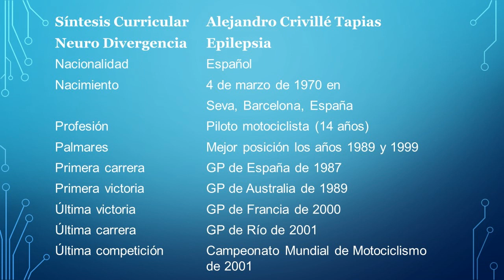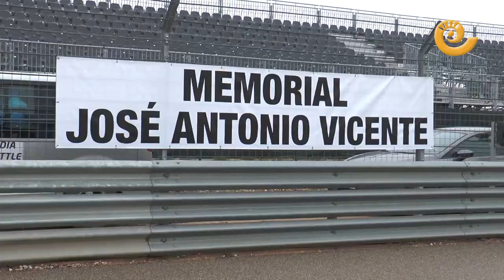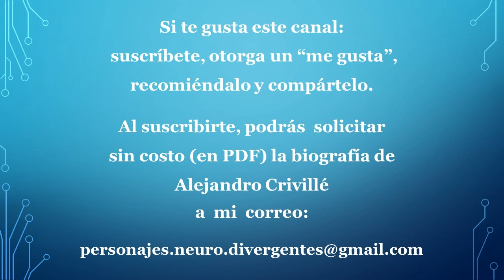Alex Crivillé - Epilepsia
Síntesis Curricular de Alex Crivillé, Campeón Mundial como piloto motociclista en la categoría de 500cc.  y de autos de competencia. "Personaje Neuro Divergente" con Epilepsia.